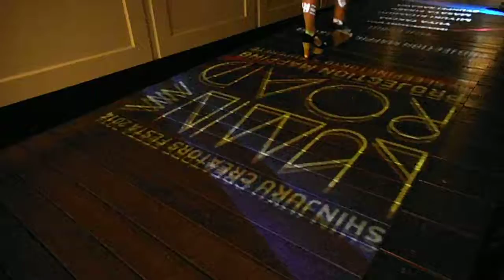DSCF0498ルミネエスト新宿20140826プロジェクションマッピング